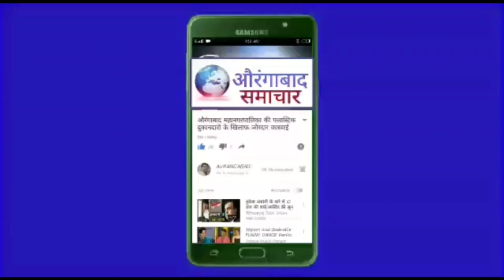औरंगाबाद में स्मार्ट सिटी बस की शुरवात शहर मे सडकों पर रौनक 60 रू मे दिन भर कहीं पर भी घूमें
सिडको बस स्टैंड से शुरवात कोरोना के चलते मार्च महीने से बंद बस सेल शुरू